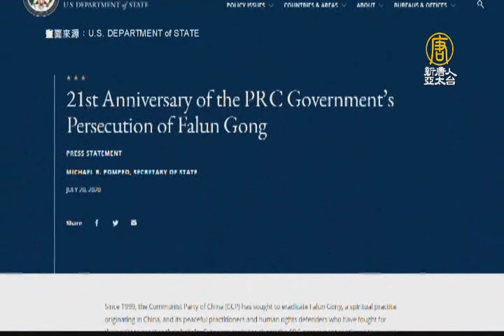美國務卿聲明：中共迫害法輪功21年 必須停止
7月20日是法輪功反迫害21周年，在全球法輪功學員持續向世人講述法輪功真相，曝光中共殘酷迫害之際，美國國務卿蓬佩奧，週一發表官方聲明說，中共對法輪功學員二十一年的迫害已經太長太久，必須停止。蓬佩奧還提到，曾受總統川普接見的法輪功學員張玉華博士，張玉華曾和川普當面講述中共活摘器官罪行。蓬佩奧要求中共，立即停止對法輪功學員的非人虐待和不當行為，釋放那些因為信仰而被監禁的人，例如張玉華的丈夫馬振宇，並公布失蹤法輪功學員的下落。